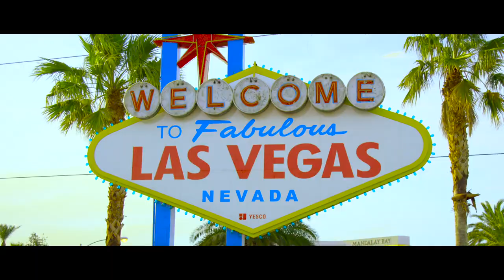We Transformed Ourselves Into Mermaids • Ultimate Bucket List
Fun fact: I can't swim...at all. Presented by Coca-Cola.

MUSIC

4k Aerial view from drone flying over the Colorado River from down in the Colorado River Gorge with views of the beautiful red rocks of Arizona and Nevada on each side
Zach Wright/Getty Images
Aerial view of Hoover Dam and Colorado River Bridge
viafilms/Getty Images
View from Over the Edge of the Hoover Dam
revelpix/Getty Images
Aerial Lake Mead
OrlowskiDesigns/Getty Images